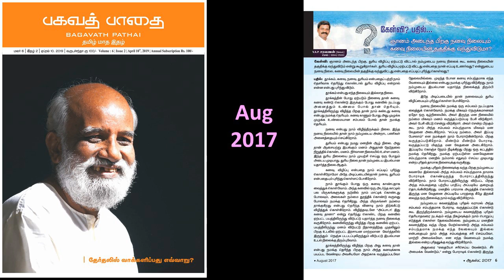துரிய விழிப்பு ஏற்பட்டு விட்டது என்று எப்படி அறிவது?சரவணன் கேள்வி பதில்கள் - பகவத் பாதை Aug 2017